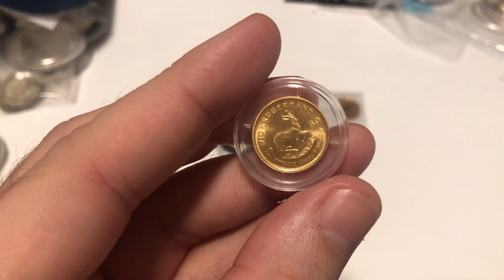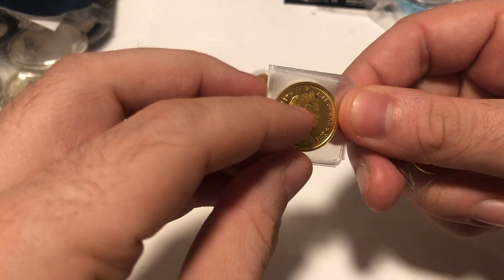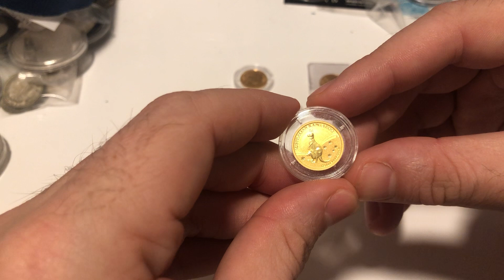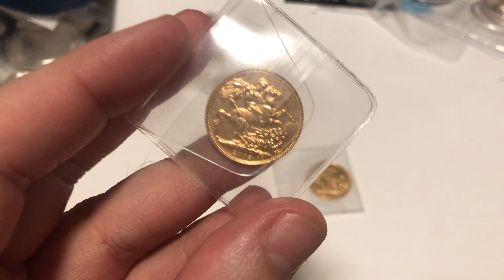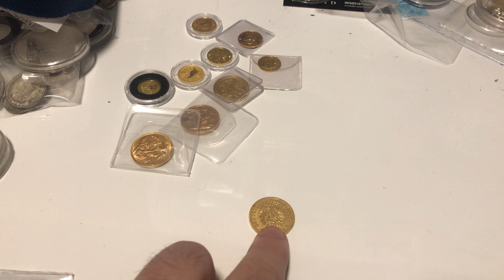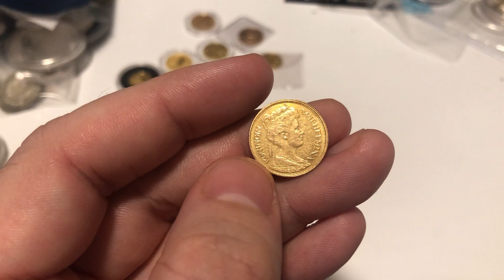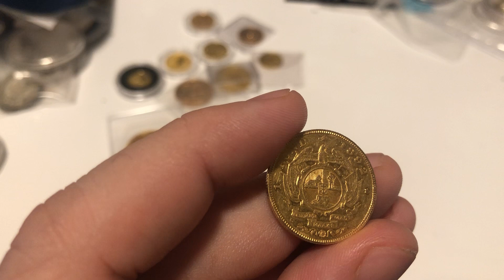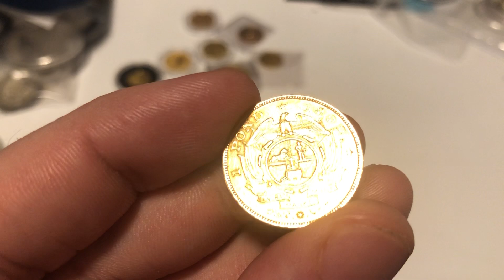GOLD plus very rare key date 1982 South African gold pond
I am a full-time gold and silver coin dealer trying to educate the market 1 video at a time. If you like unboxings, want insight into how the market works or just want to hear me rant about the market then this is the channel for you :D I also show lots of wonderful Shiney from Bullion to Numismatic.

If you want to be involved in the social medial community please join the Facebook group where I also trade at:
Please note however all applications are vetted, the group has a responsibility to look after the people in it. :)

For the record, as much as I do understand the inner workings of how the coin business works, I am not qualified as a Financial Advisor, so any information from these videos should not be construed in any way shape or form as financial advice.